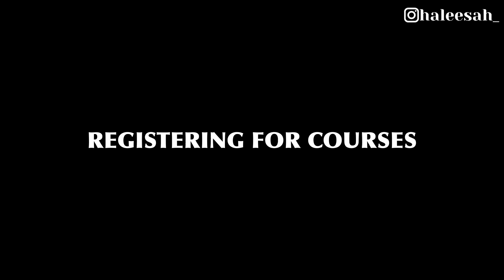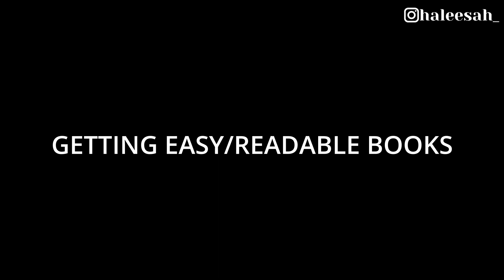study abroad *survival* tips | The truth about studying in Seoul National University Korea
0:00 - 1:01 intro
1:02 - 1:50 ASK QUESTIONS
1:51 - 5:25 question to ask 1
5:26 - 6:03 question to ask 2
6:04 - 7:06 question to ask 3
7:07 - 9:03 question to ask 4
9:04 - 10:41 question to ask 5
10:42 - 11:26 question to ask 6
11:27 - 11:46 outro & SUBSCRIBE:)